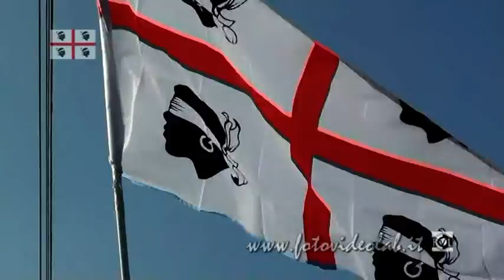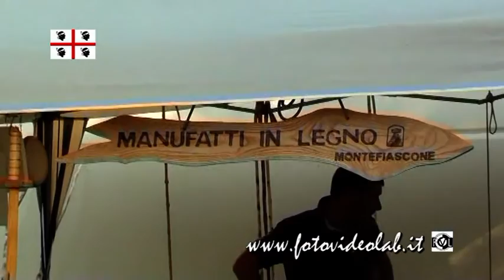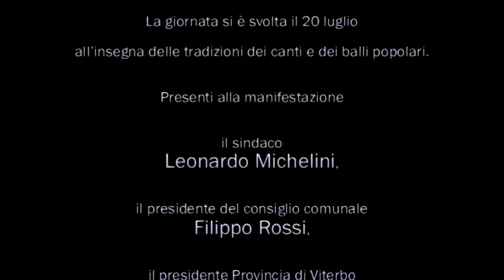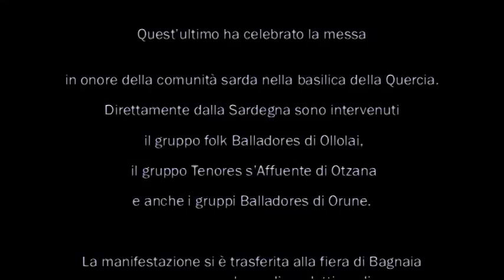Festa "Amici della Sardegna" - La Quercia (Viterbo) - 20 luglio 2013 - (Balli e tenores) - Promo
- Le tradizioni sarde rivivono a Viterbo -

Si  è svolta, con notevole ed entusiasta partecipazione, la festa "Amici della Sardegna", organizzata dalla comunità sarda del Viterbese, con la collaborazione del comitato di Bagnaia e dell'associazione "Villaggio Querciaiolo".
La giornata ha avuto luogo il 20 luglio all'insegna delle tradizioni, dei canti, e dei balli popolari. Presenti alla manifestazione, il sindaco Leonardo Michelini, il presidente del consiglio comunale Filippo Rossi, il presidente della provincia di Viterbo Marcello Meroi, il vescovo di Viterbo monsignor Lino Fumagalli ed il sottosegretario di Stato Vaticano monsignor Giovanni  Angelo Becciu. Questi ha presieduto la celebrazione eucaristica nella basilica di Santa Maria della Quercia.
Direttamente provenienti dalla Sardegna, sono intervenuti il gruppo folk Balladores di Ollolai, il gruppo Tenores S'Affluente di Ottana nonché i gruppi Balladores di Orune.
La successiva fase della manifestazione si è svolta presso la fiera di Bagnaia con un incontro conviviale a base di prodotti sardi, al quale hanno preso parte circa cinquemila persone.
La manifestazione "Amici della Sardegna", finalizzata a riunire la comunità sarda della provincia di Viterbo, vanta già una consolidata tradizione avendo avuto origine negli anni Cinquanta.

E' possibile ordinare il video integrale, dalla durata di 74 min., a questo indirizzo e vi verranno inviate le modalità per l'acquisto:
Potrà riceverlo anche comodamente a casa per posta